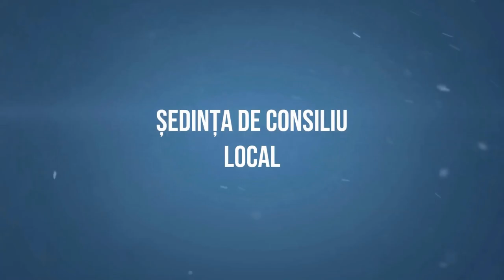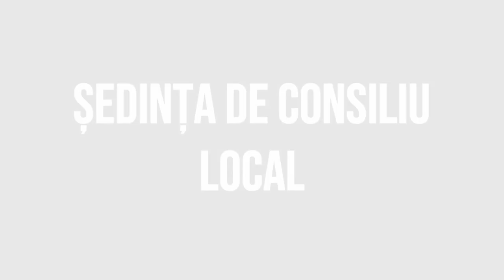BALCANI - Sedinta Consiliului Local din 18 decembrie FILMARE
BALCANI, județul Bacău - Ședința Consiliului Local din 18 decembrie FILMARE EXCLUSIVTV.

Vizionare plăcută !

ROMANIA KEYWORD PRO PLUG-IN:
metaverse,
meta vers,
metavers,
metavers romania,
documentar,
documentare,
short film,
eugen ungureanu,